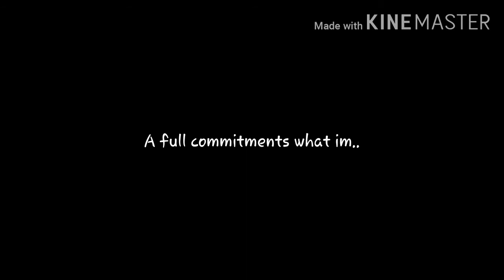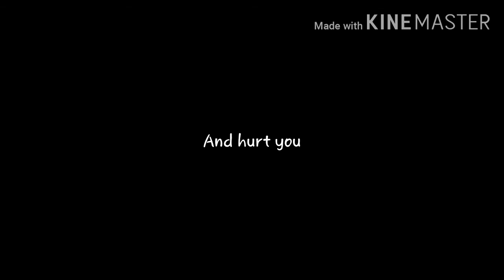Im bored :/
What?